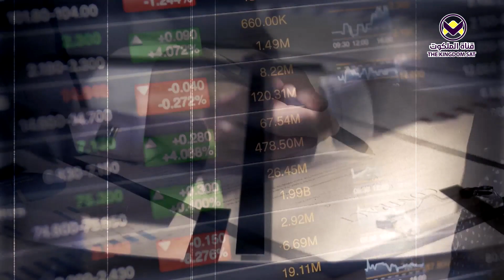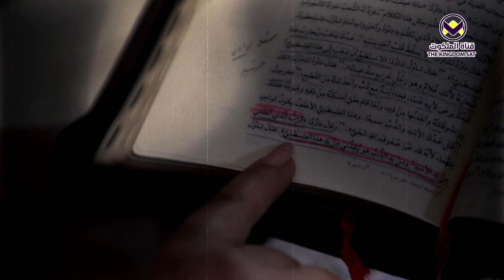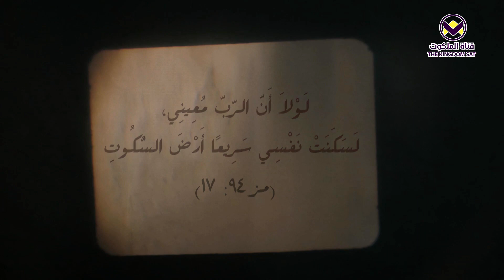اختبار عاطف كرمي - برنامج حكايات الملكوت